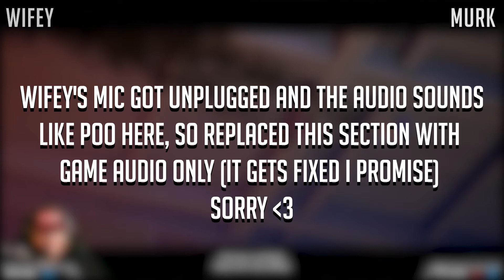It Takes Two - Part 1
Video was recorded LIVE on 03/30/21 on Twitch

Played It Takes Two with my wife, in this video we played up to the 1st boss in the 1st chapter The Vacuum boss.

Timestamps:
0:00 - intro
0:19 - Twitch CTA
1:44 - Start
13:33 - Audio Fix
37:28 - Outro

Man, sure is warm in San Diego right now!